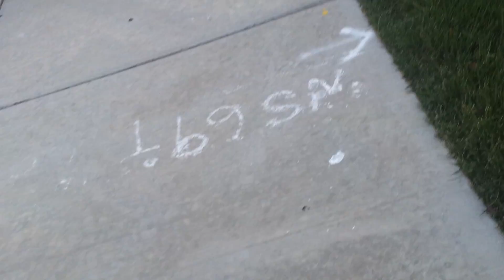At the bus stop PT 2